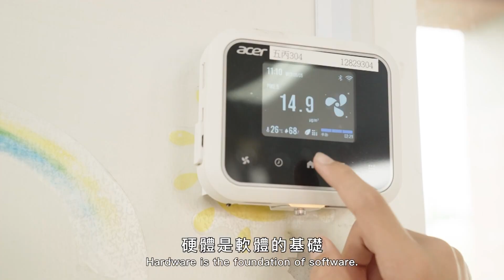世新新聞 九月九賀重陽 鄉長林于玲親向鄉內百歲人瑞致意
113年9月20日 (五) 世新新聞

九月九賀重陽 鄉長林于玲親向鄉內百歲人瑞致意

欣逢重陽佳節，今年民雄鄉百歲人瑞就有九位，由林鄉長于玲、陳怡如祕書與社會課人員等一同親臨百歲人瑞府上拜訪致意，除致贈本所重陽敬老禮金、金戒指、壽麵及蛋糕外，並代表總統府、衛生福利部、社會局向資深國民致意，轉贈禮金新台幣9,000元、金鎖片、敬老狀等物品，鄉長也邀約代表及村長等人員親訪慰問，讓百歲人瑞及家屬感受到溫暖非常開心。